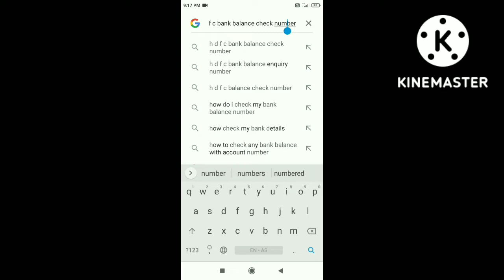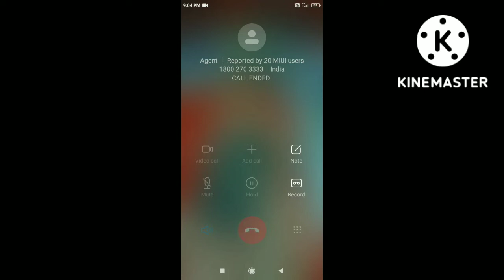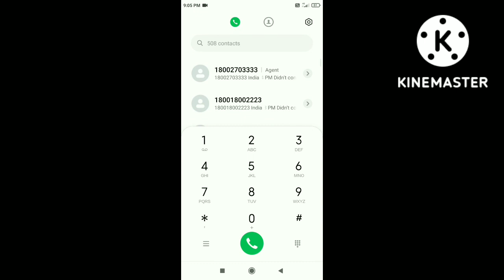Bank balance check nombar